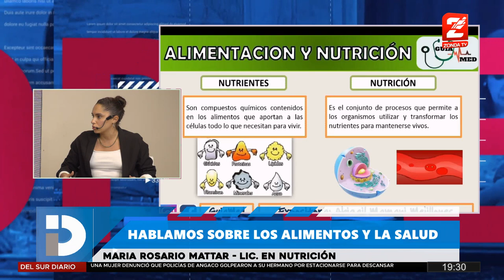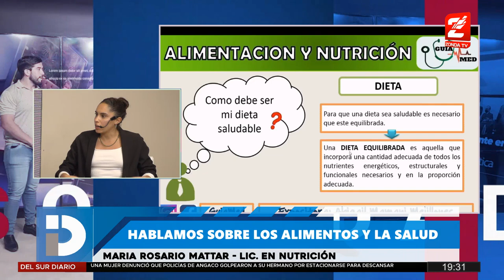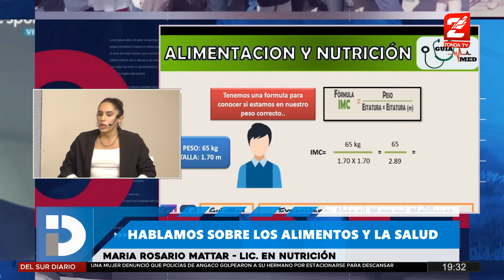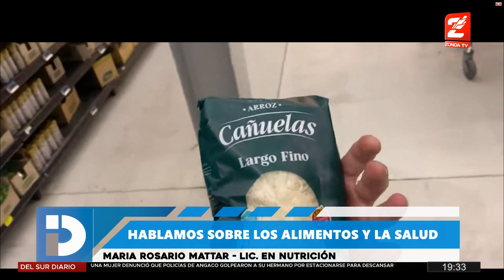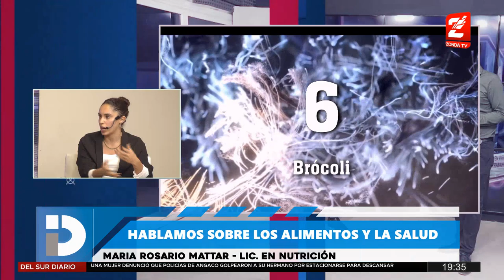Maria Rosario Mattar, nutricionista, nos cuenta como identificar la mejor calidad de alimentos